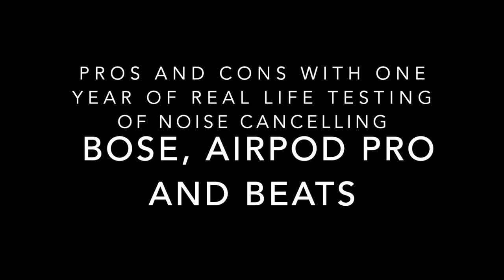Airpod Pros, Bose and Beats Noise Canceling Bose Real life review after 1 year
Wondering which noise canceling headphones to buy? I tested, reviewed and compared the Bose Quiet Comfort 30, Airpod Pros and Beats under many different conditions for over a year and recorded all of my observations, pros and cons here. They all had their good and their bad. Check out what I recommend for the different uses and situations. They are all quality and all and all have an area they shine in above the others. These noise canceling headphones are not cheap to buy so check this out first before you buy any over the ear, in ear or any other noise canceling bluetooth listening earbud or headset. And if you lose thing pretty regularly, don't buy Apple's Airpod Pros..